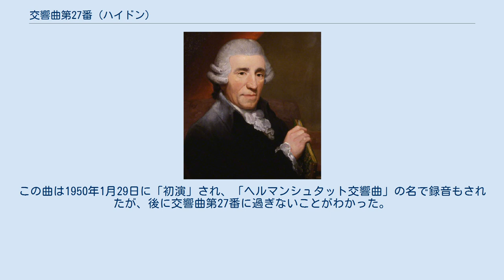交響曲第27番 (ハイドン)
交響曲第27番 ト長調 Hob. I:27 は、フランツ・ヨーゼフ・ハイドンが1760年頃に作曲した交響曲。
日本では滅多に呼ばれないが、下記のエピソードから海外では『ヘルマンシュタット』（Hermannstadt）の愛称で呼ばれることがある。
 ハイドンの最初期の交響曲のひとつであり、エステルハージ家に仕える以前の、ボヘミアのモルツィン伯爵に仕えていた時期の曲のひとつと考えられている。
 1946年に、ルーマニアのシビウ（ドイツ語名：ヘルマンシュタット）近郊でハイドンの新しい交響曲の1786年の筆写譜が発見されたと報じられた。
この曲は1950年1月29日に「初演」され、『ヘルマンシュタット交響曲』の名で録音もされたが、後に交響曲第27番に過ぎないことがわかった。
 2007年、欧州文化都市になったシビウ市から委嘱されて、オーストリアの現代音楽・ジャズ作曲家であるフランツ・コーグルマンが『夜の散歩道』を作曲したが、この曲はシビウと関連の深いこの交響曲と哲学者エミール・チョランの肉声を素材として使用している。
 オーボエ2、ホルン2、第1ヴァイオリン、第2ヴァイオリン、ヴィオラ、低音（チェロ、ファゴット、コントラバス）。
 初期の交響曲に多い、急緩急の3楽章形式を取っている。